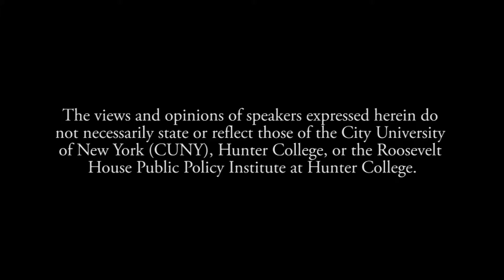James R. Dumpson Legacy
Alma J. Carten moderates a panel with Mayor David N. Dinkins, Mimi Abramovitz, and Patricia White, discussing the legacy of Dr. James R. Dumpson, with special commentary from his daughter, Jeree Wade, at Roosevelt House Public Policy Institute on November 4, 2015.